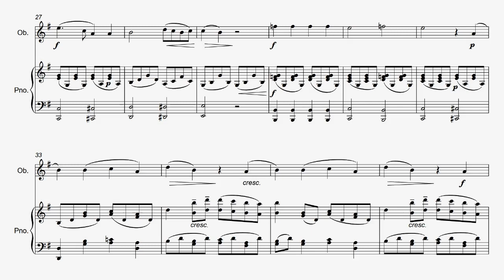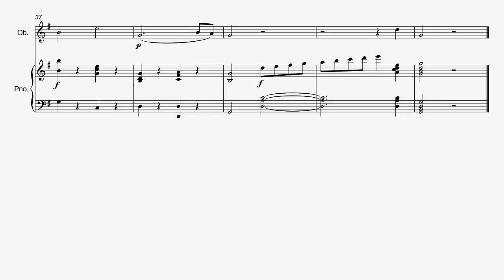Mélodie by Beethoven for oboe and piano (piano accompaniment)